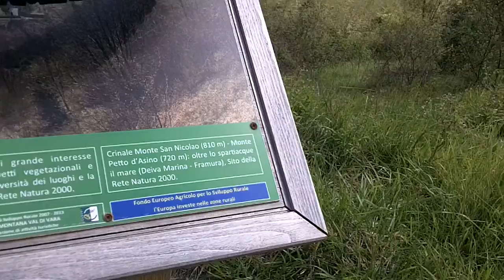Mountain bike Scout nell'Alta Val di Vara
Videos Vittorio Innocente - A moment of relaxation after traveling a long path in the woods of Alta Val di Vara (La Spezia)

Video di Vittorio Innocente -- Un attimo di relax dopo aver percorso un lungo tracciato nei boschi dell'Alta Val di Vara (La Spezia)